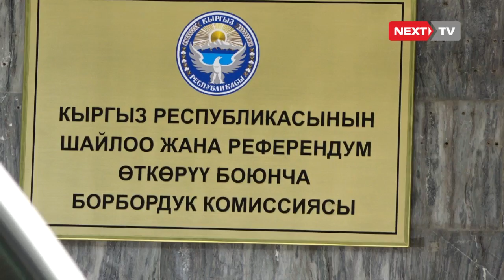Азимбек Бекназаров БШКга кол тапшырды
Президенттикке ат салышып жаткан талапкерлердин тапшырган колдордун көпчүлүгү жараксыз болуп чыгуу да. Эскерте кетсек президенттикке талапкерлер үстүбүздөгү жылдын 26-августуна чейин топтолгон колдорду БШКга тапшырышы керек.